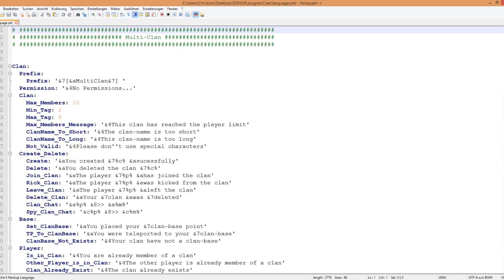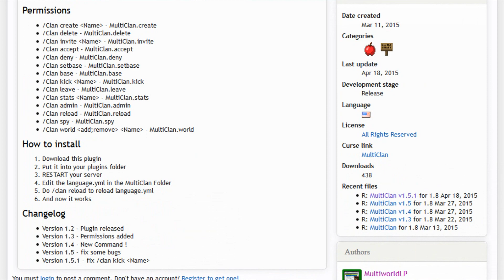MultiClan | Spigot / Bukkit Plugin | CLANS ! | German | HD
► MINECRAFT BUKKIT PLUGIN

► Skype: ChrisderGute1

► Musik
► Epic Score - Their Fight Is Our Fight